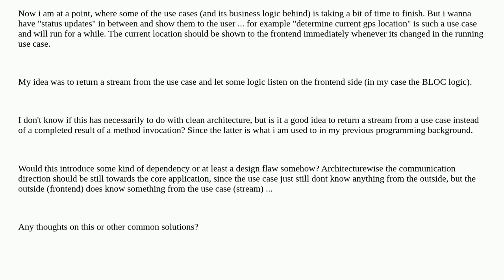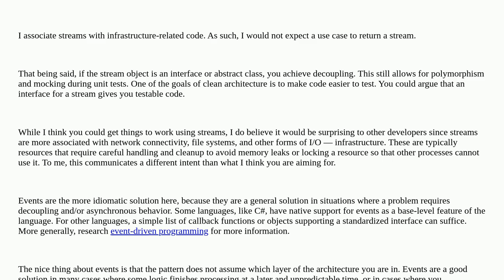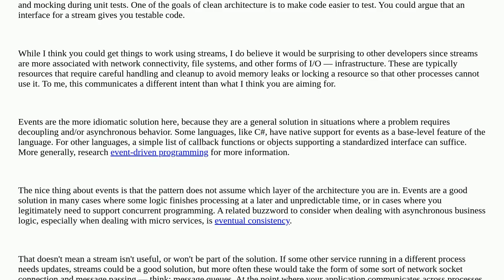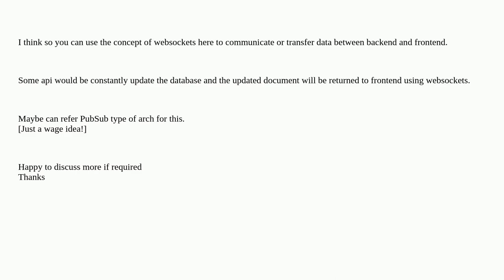Softwareengineering: Streams and clean architecture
Streams and clean architecture

A special thanks goes out to the community

  flutter clean-architecture dart use-case